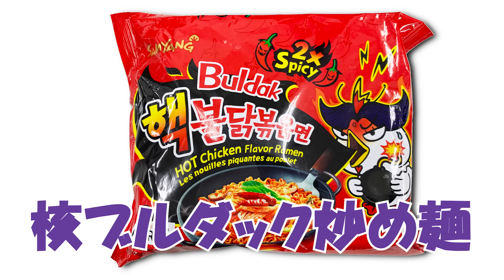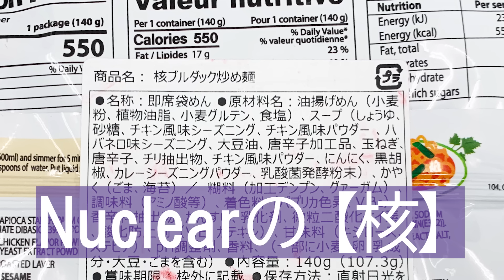激辛炒め麺を頂戴いたしました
今回は、執事歌劇団の伊織・影山・古谷の3名が激辛炒め麺を頂戴いたしました。
３人が初めて食べる、激辛炒め麺の食レポをお楽しみくださいませ。